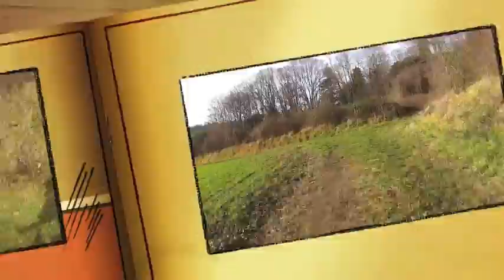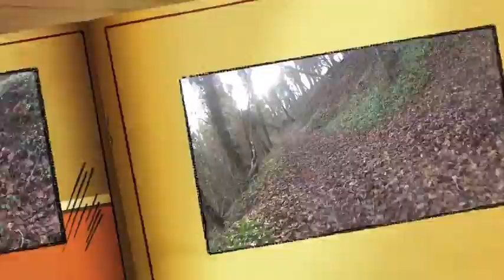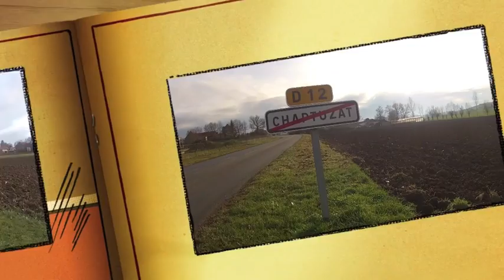parcours vtt chateau de la roche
Parcours VTT du 03/03/12 "Le château de la Roche" organisé par AVC Aiqueperse